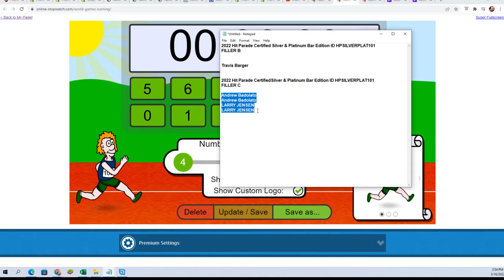2022 Hit Parade Certified Silver & Platinum Bar Edition FILLER C ID HPSILVERPLAT101